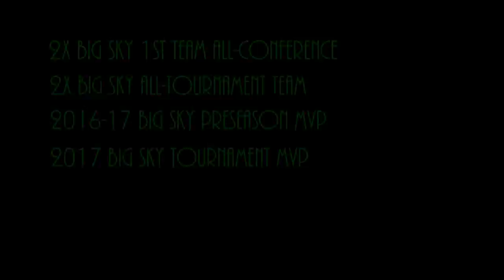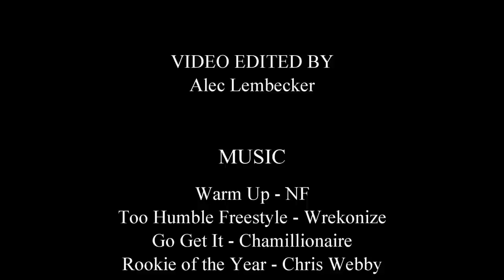Quinton Hooker UND career highlights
Official Quinton Hooker UND career highlight video.

Video courtesy of UND Men's basketball

An LB Sports Production